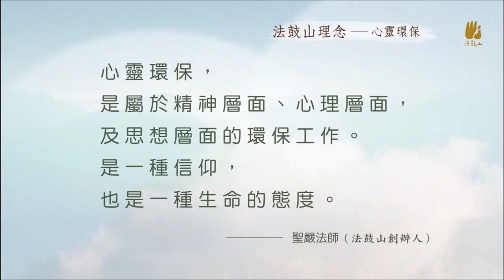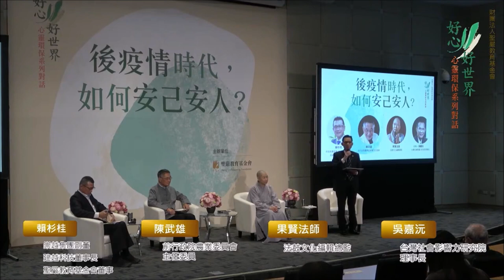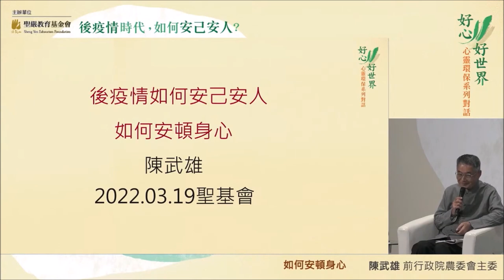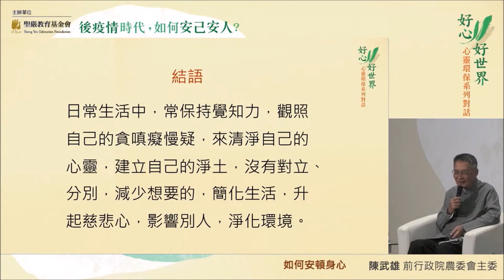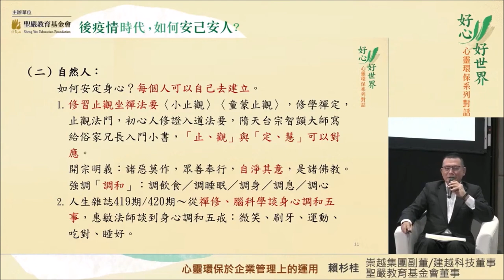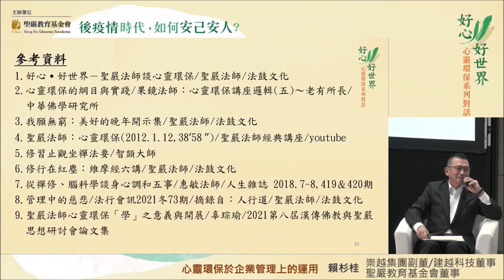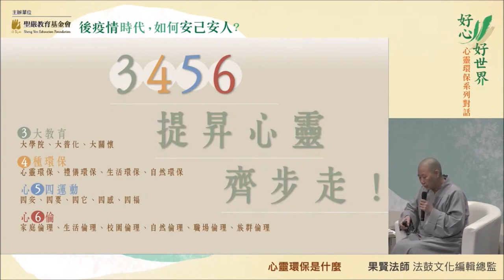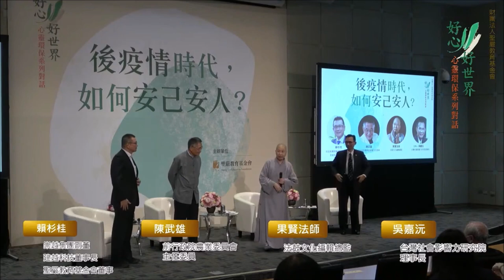好心好世界心靈環保系列對話---後疫情時代，如何安己安人？